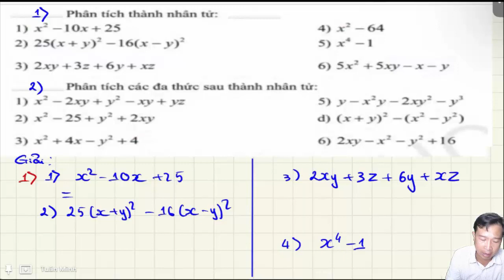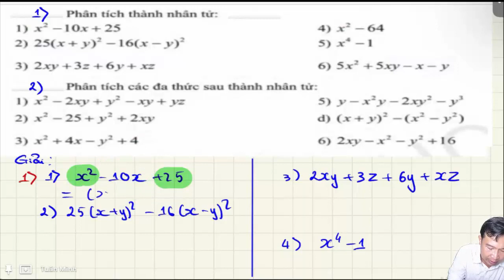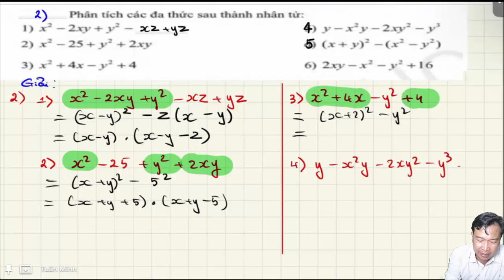Toán 8 - Rèn kĩ năng Phân tích thành nhân tử p4 - Cho học sinh mất gốc